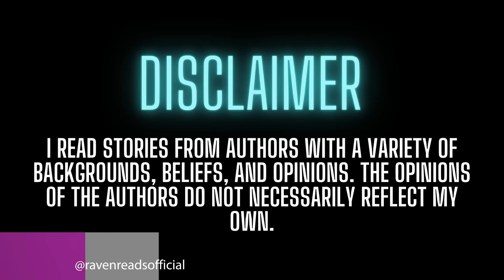Nightmarathon #30 | TRUE Scary Stories in the Rain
NIGHTMARATHON INFO

Hello, and welcome to Nightmarathon! This portion of Nightmarathon is a series of scary stories in the rain, compilation style. Each October from here on out, we'll take all the stories I've narrated so far on the channel and break them up into 31-story videos to celebrate Halloween and Spooky Season!

However, there are three parts to Nightmarathon.

1. All of the stories I've narrated so far (this series)
2. Brand new stories (a playlist called Spooktober)
3. New fiction that I wrote (a playlist called Into the Night)

These three playlists will be updated each October with a brand new batch, but they'll be around for you to listen to all year long, as well.